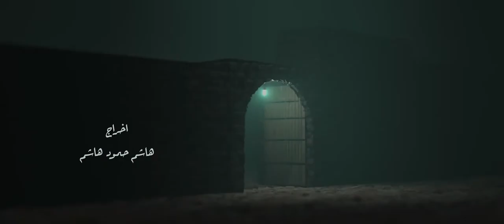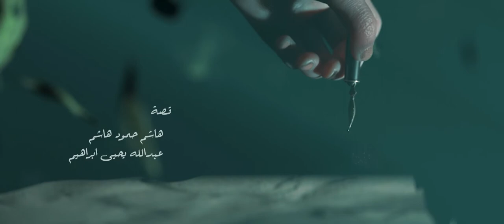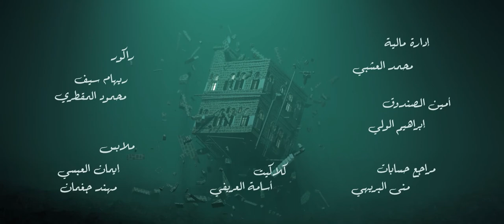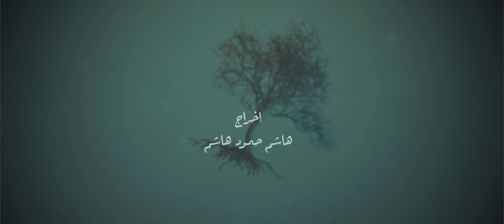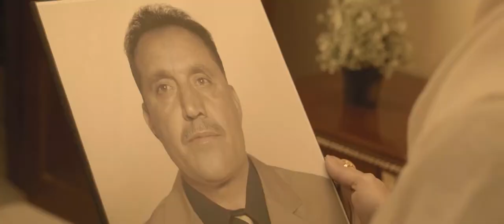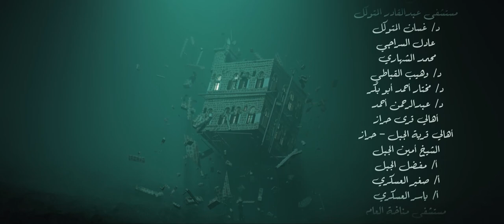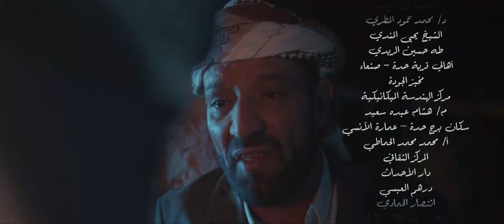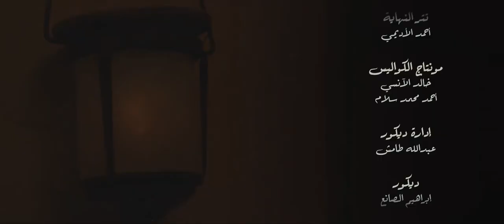مسلسل سد الغريب الحلقة 14